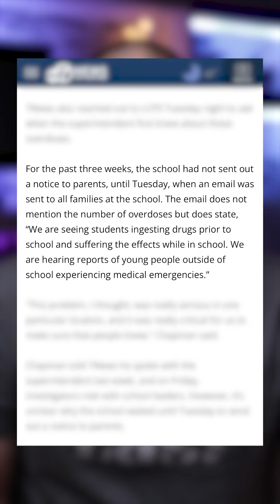They Didn't Notify The Parents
Loudoun County School District in Virginia has a crisis on it's hands. In ONE school this year alone there have been nine fentanyl overdoses. And what's worse, it took Dr. Aaron Spence, the Superintendent, WEEKS to notify parents.

Of the nine overdoses, 3 required narcan and two CPR.

Parents are furious with Dr. Aaron Spence and they want answers.